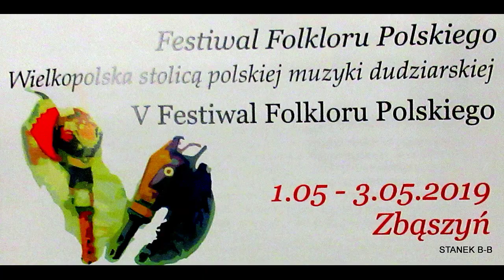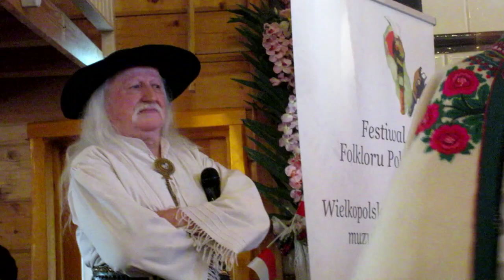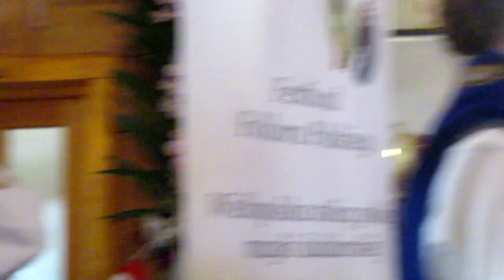STANEK49 MŁODZIEŻOWA KAPELA GÓRALSKA "JUTRZENKA 2019.05.01 KARCZMA TABERSKA Prywatny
V FESTIWAL FOLKLORU POLSKIEGO  ZBĄSZYŃ 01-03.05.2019
KARCZMA TABERSKA  w JANOWCU